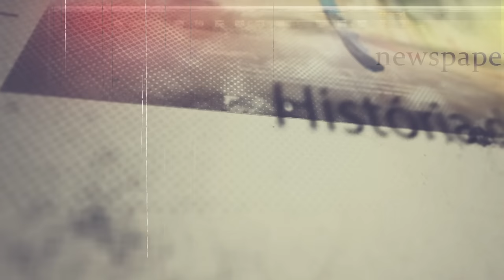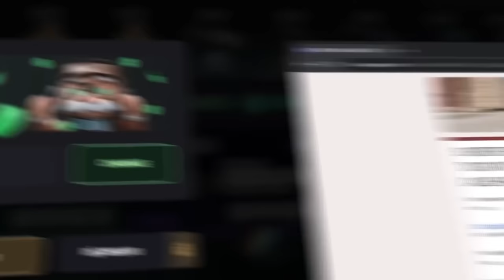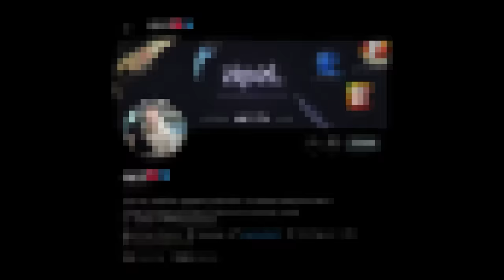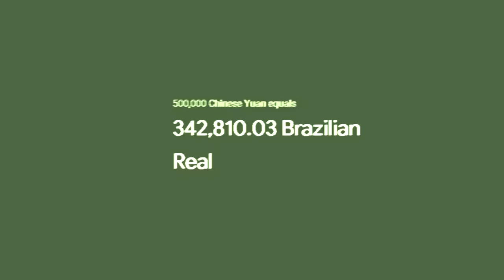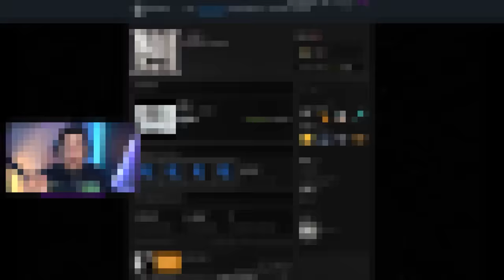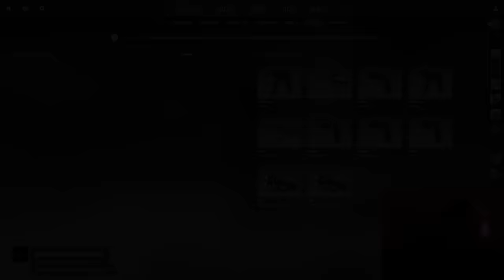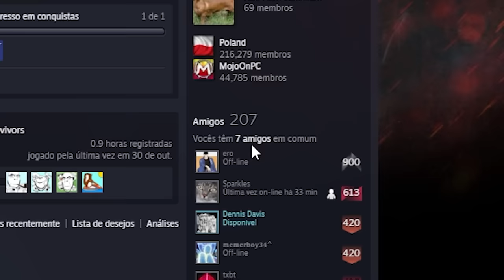Infelizmente, já era... Minha Dragon Lore 0.00001337 perderá seu reinado no CS 2.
10% bonus + 0,50 de graça :)

Um polonês conseguiu craft a M4A1-S Knight com o melhor float do mundo, e deixou a minha Dragon Lore em perigo de perder o posto de TOP 1 mundial.